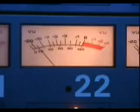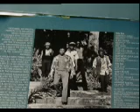bob marley - catch a fire 5/6 full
must see for bob marley fans..